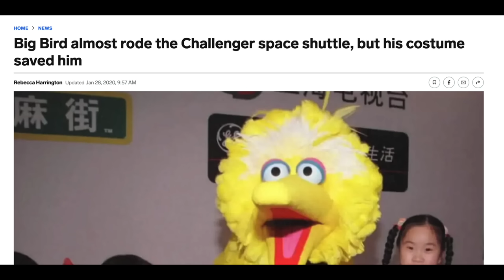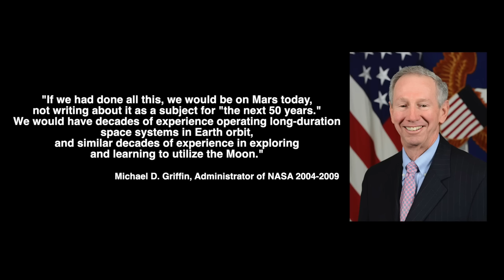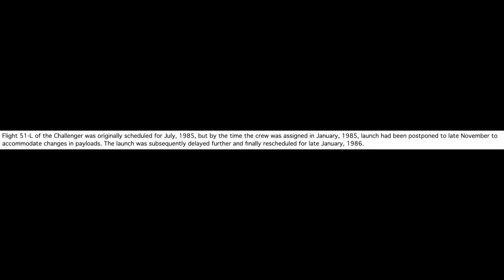What if Big Bird Exploded in the Challenger Disaster?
The Challenger Disaster is one of the most tragic events in American space travel. It also almost ended up involving Big Bird from Sesame Street. What if Big Bird had been on that rocket? Why did it take me so long to make this video. Let's find out.

Chapters:
00:00 Intro
01:29 Big Bird Idea
02:28 Muppets
04:44 SBR
06:00 Gipper Gippin
07:55 State of the Union
10:47 Space Lesson
12:53 Graham
13:52 To Wrap It Back Around